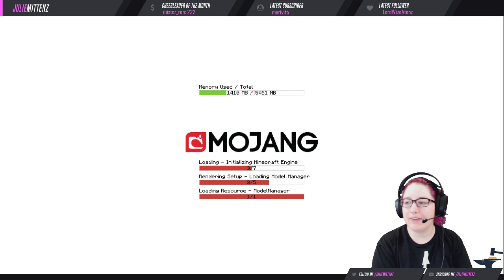Viaducts and Enderchests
I lurv this new Resource Pack! Jolicraft is so cute!